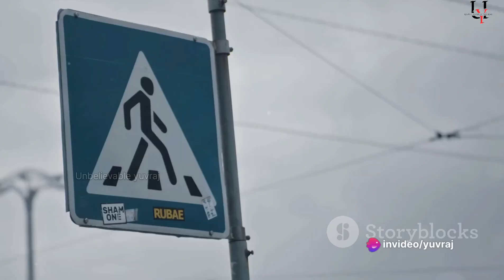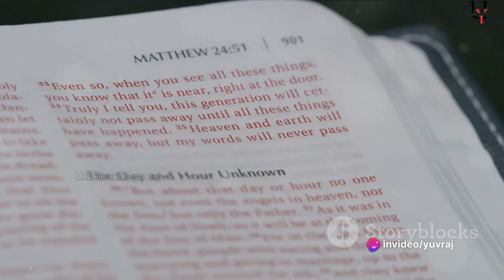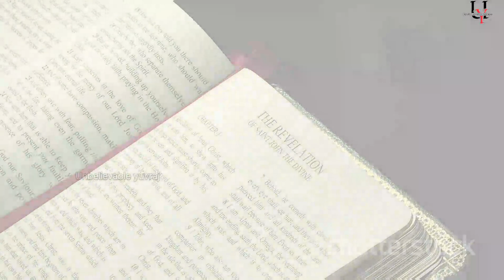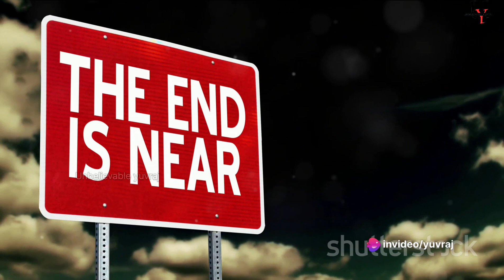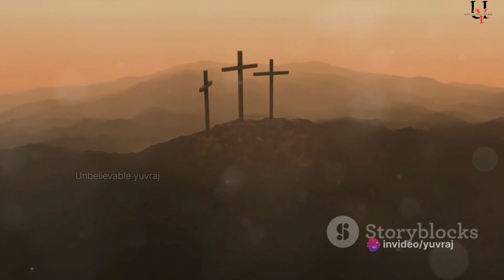The Imminent Return: Jesus' Second Coming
Welcome to unbelievable mysterious channel

🎥 In today’s video: Dive into the heart of creativity and innovation as we explore [Video Topic]. Join us on this exciting journey where we uncover secrets, share tips, and showcase the latest trends.

👍 Like this video: Show your support and help us reach more like-minded individuals by liking and sharing this video.

In this thought-provoking video, we delve into the captivating topic of the imminent return of Jesus Christ, examining it through various theological interpretations and beliefs. Join us as we uncover the mysteries surrounding this highly anticipated event and explore its significance in today's ever-changing world. From prophecies to signs, we leave no stone unturned in our quest for understanding. Are you ready to explore the future? Watch now!

OUTLINE:

00:00:00 "What If"
00:00:24 "The Prophecies"
00:02:29 "Signs of Times"
00:04:26 "The Second Coming"
00:06:29 "The Imminence"
00:08:19 "In Conclusion"

Share your thoughts, ask questions, and let’s start a conversation.

[ Books ] 📚
Revelation Study

[ Books ] 📚
Apocalypse Book

[ Movies ] 🎬
Movie Collection

[ Books ] 📚
Second Coming

[ Books ] 📚
Bible Study

[ Books ] 📚
Theology Guide

[ Books ] 📚
Prophecies Book

[ Books ] 📚
Documentary Dvds

🎁 Special Offers: Check out the description below for exclusive deals and discounts related to our video topic.